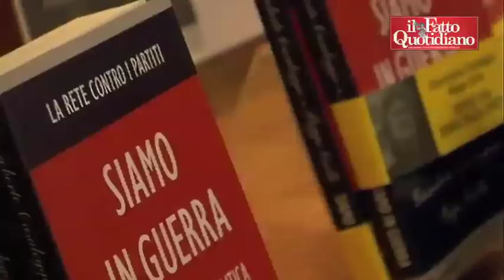Beppe Grillo va "alla guerra"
- "Monti è anche una brava persona" - dice serenamente Beppe grillo - "ma è pur sempre un rappresentante di quel mondo della Economia e della Finanza che fino a poco tempo fa minimizzava la portata di questa crisi". E' un Grillo agguerrito quello che ieri sera alla libreria Feltrinellli di Milano ha presentato il suo ultimo libro "Siamo in guerra", scritto con Gianroberto Casaleggio. "Ora devono solo metterci una pezza, fare la legge sul conflitto di interessi, la riforma elettorale e traghettarci fino al 2013, perché non sono poi così diversi dai loro predecessori" -- prosegue l'autore -- "basta guardare la manovra per lo Sviluppo impostata sul proseguimento delle grandi opere". "Si respira comunque un'aria più leggera rispetto qualche settimana fa" -- commenta sorridendo - "sembra un Alzahimer al contrario: dopo soli 3 giorni che non se ne parla, sembra che Berlusconi non ci sia nemmeno mai stato". La soluzione e lo strumento di questa guerra? "Il Movimento e la Rete" - risponde sicuro -- "è questa la formula per tentare una strada nuova, alternativa a questa politica". E i Partiti? "Che siano di governo o di opposizione, sono tutti uguali. Non hanno motivo di esistere, e ora non hanno più scampo!" di Giovannij Lucci